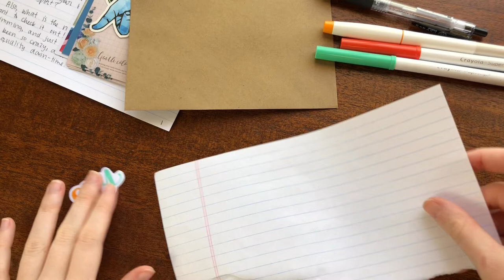🌾 penpal with me #4 | ~real time asmr~ colorful aesthetic 🌾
penpal with me as i write to my friend evy again! hope you enjoy it :")
make sure to check out the other penpal with me videos on my channel!

 - pen: zebra sarasa clip 0.5 black
 - markers: crayola supertips (red-orange and teal) and orange sailor shikiori brush pen
 - notepad: top flight silverpoint wirebound legal pad w/ 70 sheets college rule
 - teal grid washi tape: grid washi masking decorative tapes by yobobo on amazon
 - solid washi tape: rainbow washi tape set by 1000art on amazon
- vsco stickers
 - other stickers + memo pads: from daiso in japan